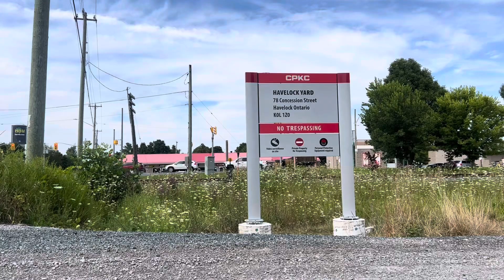CPKC Havelock Runner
August 2023

H08 Havelock Runner arrives at Yard

TCRC 295